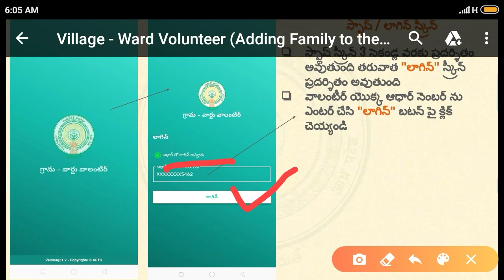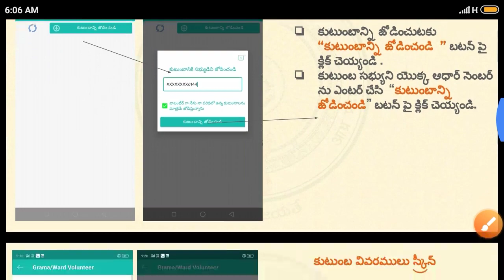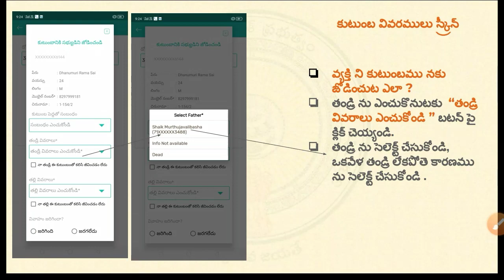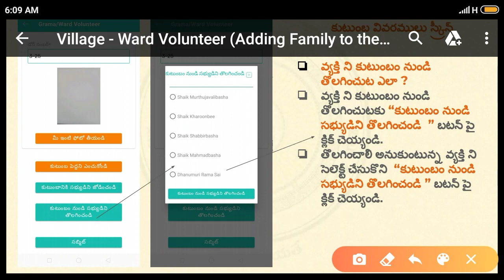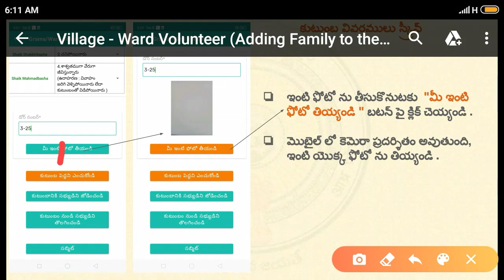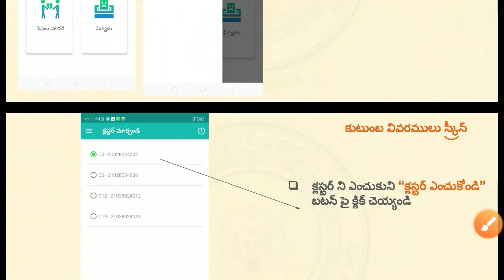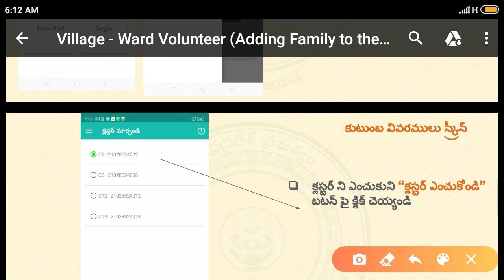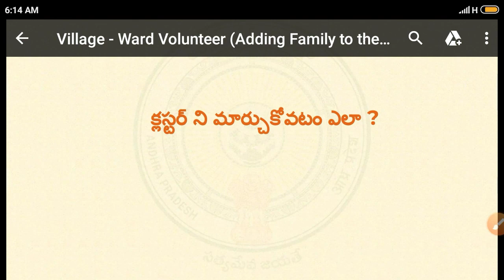వాలంటీర్ల యాప్ 2.0 లో అదిరిపోయే ఆప్షన్🔥! క్లస్టర్ 2 క్లస్టర్ చేంజ్ చెయ్యడం ! 5 రకాల సబ్మిట్ ఎలా